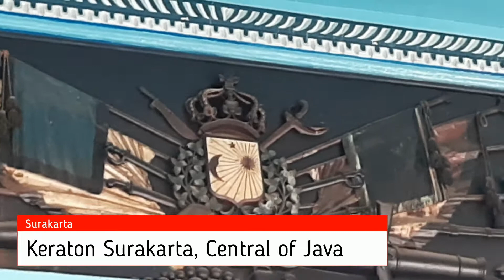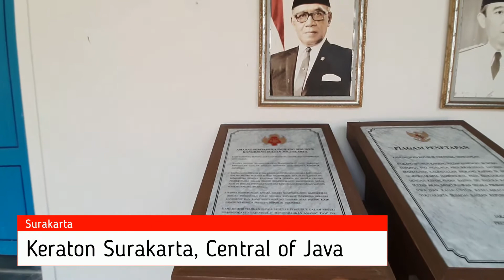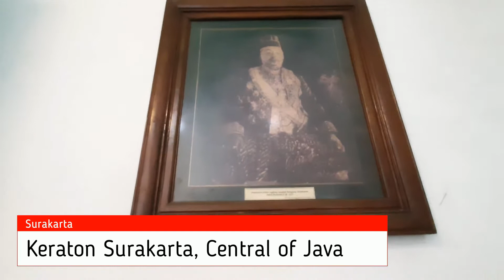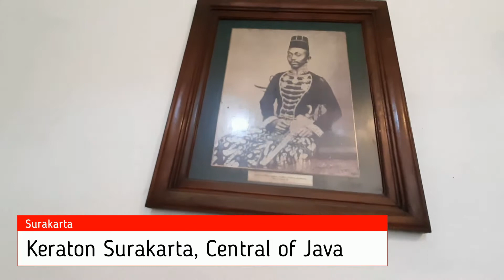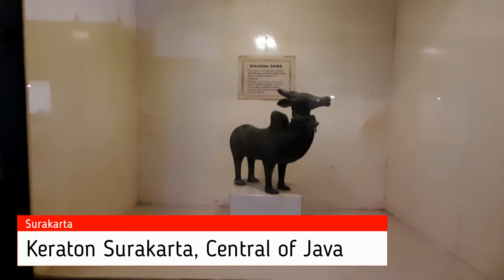Surakarta sunanate museum Surakarta Hadiningrat Kraton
Surakarta sunanate museum
Radya Pustaka means Palace's Lybrary, was built in 1890 by a high rank official of Surakarta Palace, named KRA Sosrodiningrat IV, at the reign of Pakubuwono IX. The museum has variuos historical artifacts from the Javanese Kingdoms such as weapons (cannons, swords, keris or Javanese short personal sword, etc), porcelains, utensils made from ceramics or crystal, ancient ship parts, and statues. The more specific collections of this museum are books in Dutch and some Javanese manuscripts. It also shows an old type writer with Javanese alphabets. All proof that Javanese people in previous centuries appreciated knowledge.